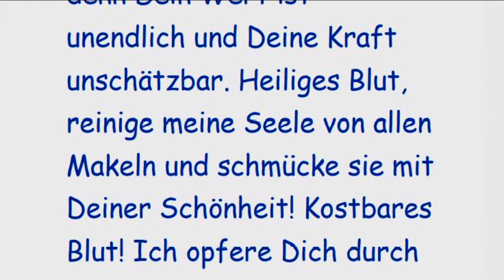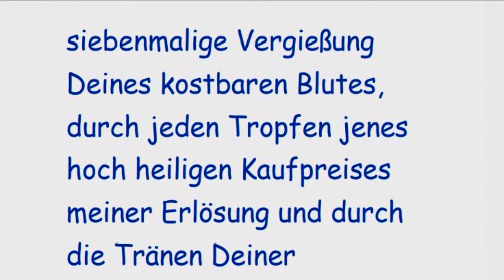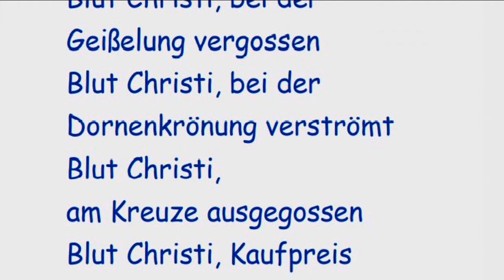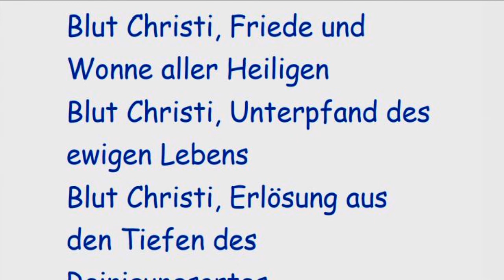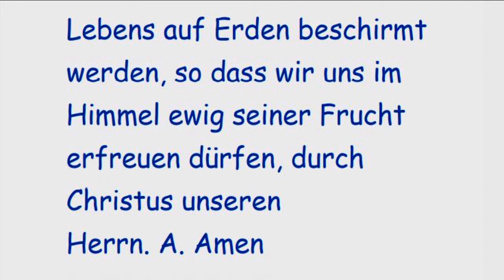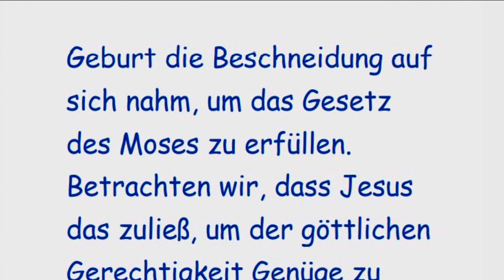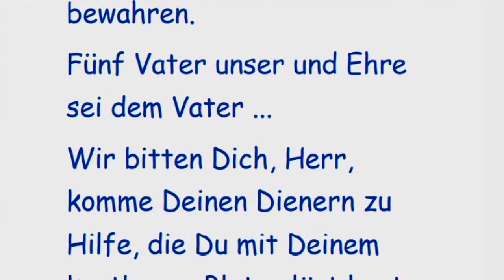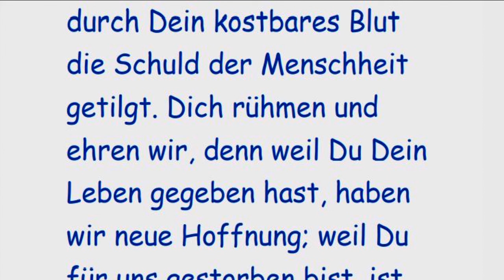Erster Tag Novene zum Kostbaren Blute Jesu Christi